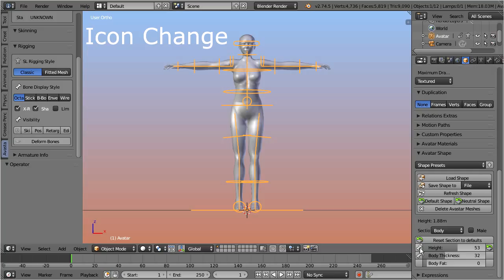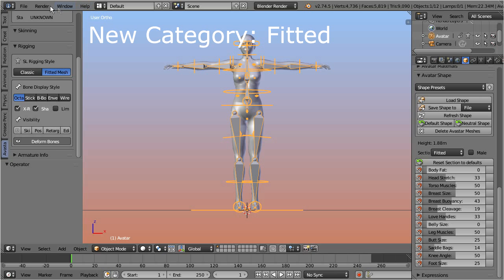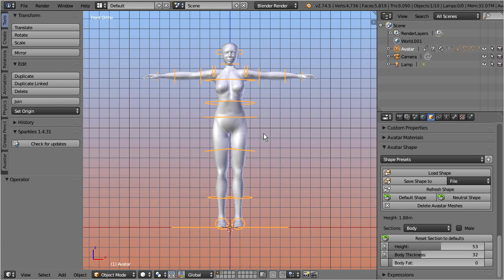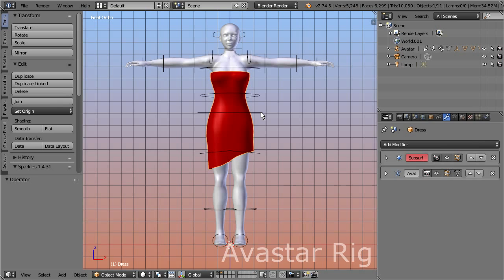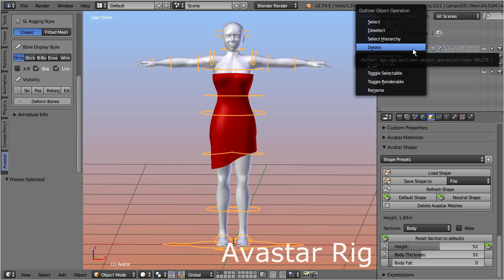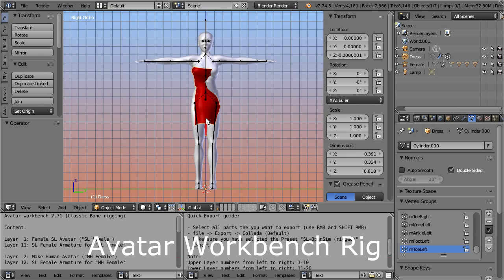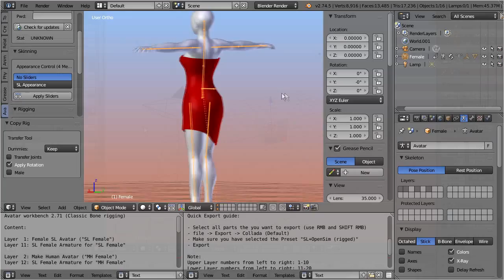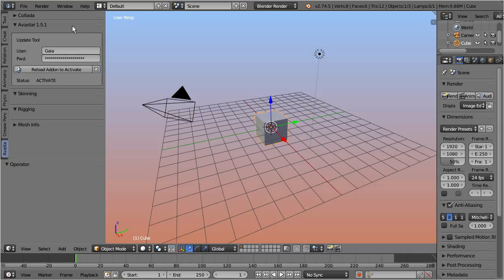Avastar 1.5 Update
Avastar 1.5 is mostly an update for usability improvements. This video shows some of the most apparent changes.